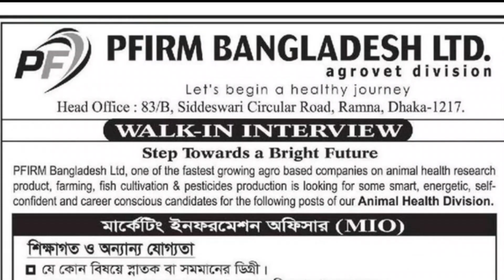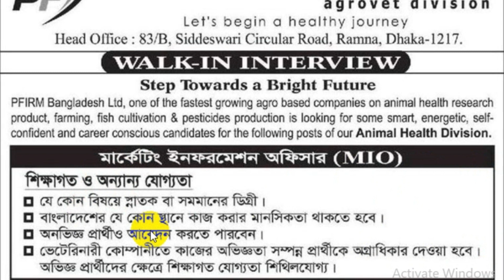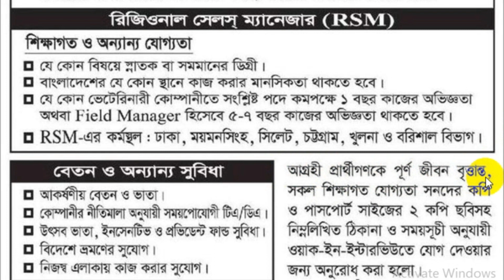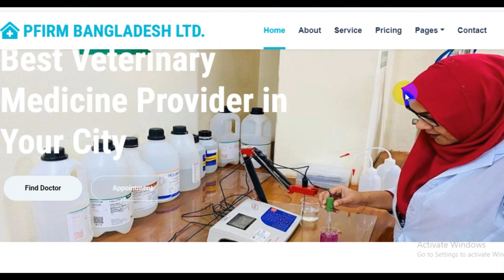পিফার্ম বাংলাদেশ লিঃ নিয়োগ বিজ্ঞপ্তি ২০২৩ | PFirm Bangladesh Limited Job Circular 2023